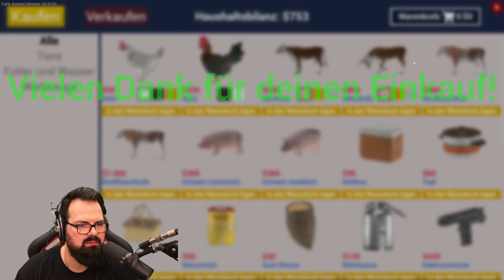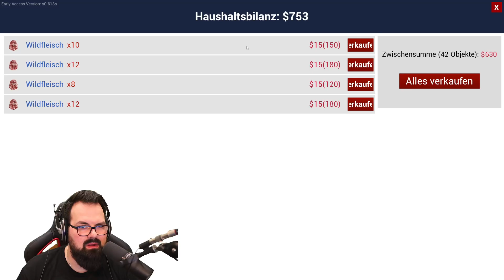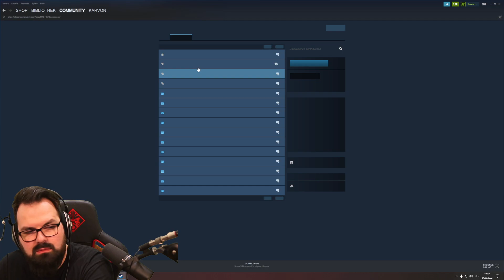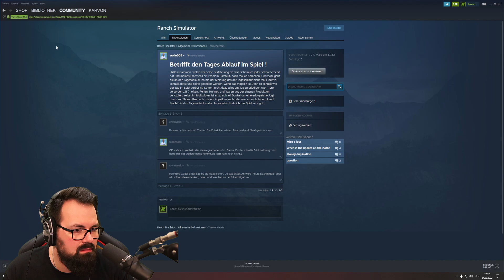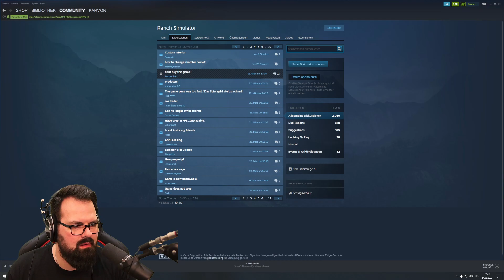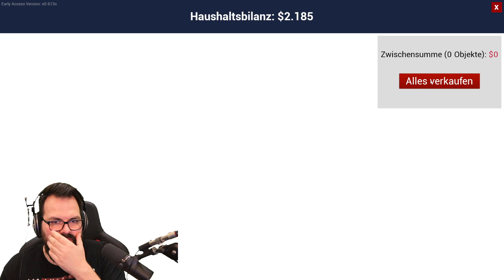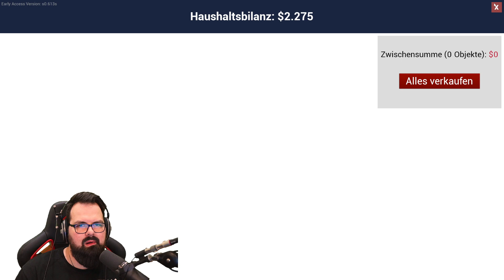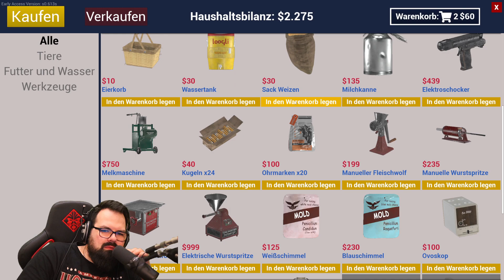Tackers Ranch Tag 2